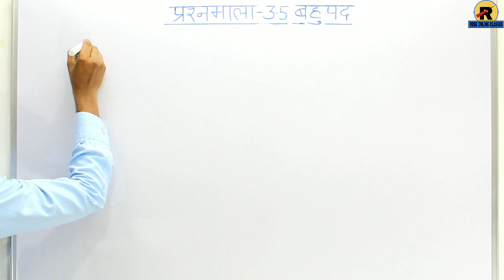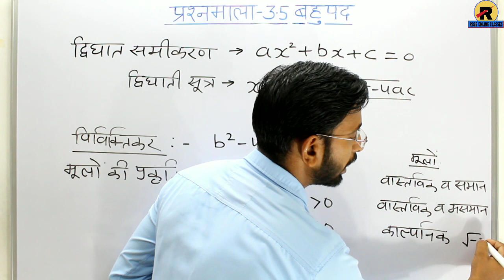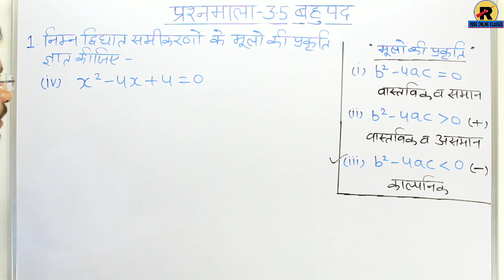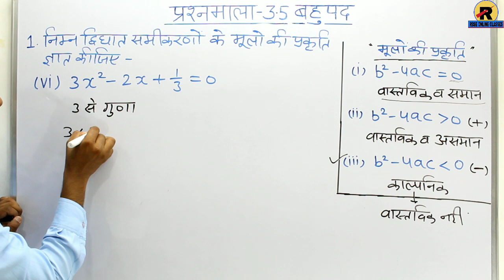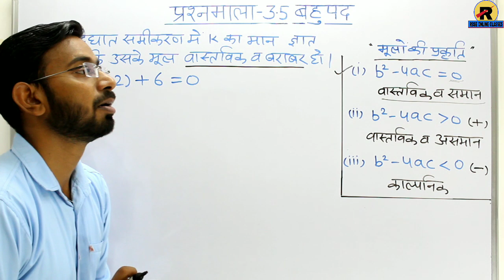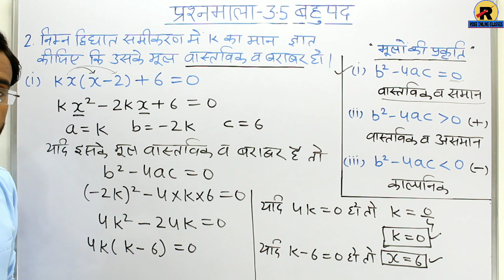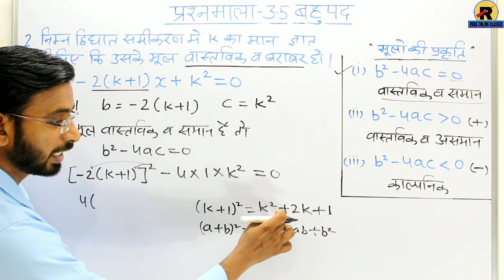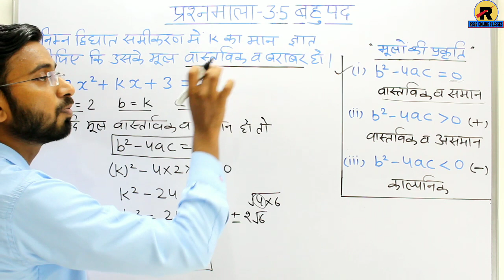RBSE CLASS 10 MATHS || EXERCISE 3.5 PART-1 || कक्षा 10 गणित || प्रशनमाला 3.5 भाग-1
यह वीडियो माध्यमिक शिक्षा बोर्ड, राजस्थान के पाठ्यक्रम पर आधारित है। इस video में कक्षा 10 की गणित के अध्याय-3 बहुपद की प्रशनावली-3.4 के प्रश्नों को हल करके समझाया गया है।
इसके video के मुख्य बिन्दु हैं-
★ बेसिक जानकारी
★ विविक्तिकर
★ मूलों की प्रकृति